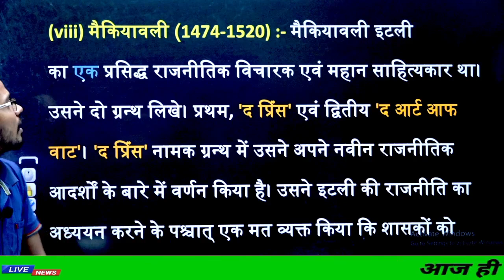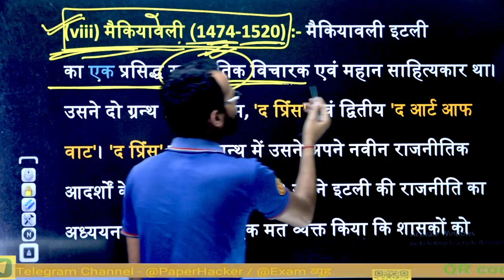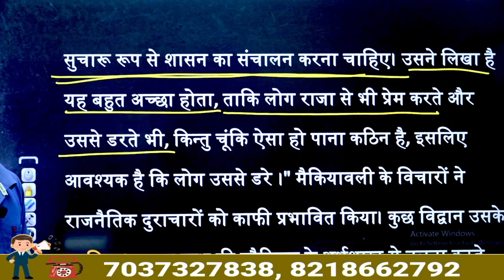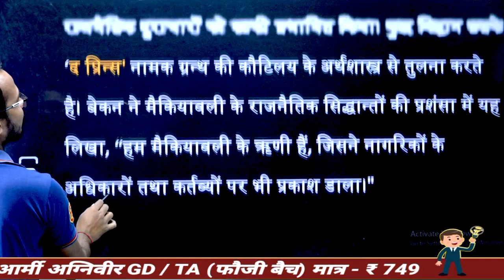ba 2nd year histroy,sol ba 4th semester histroy,4th semester history 1700 1950,